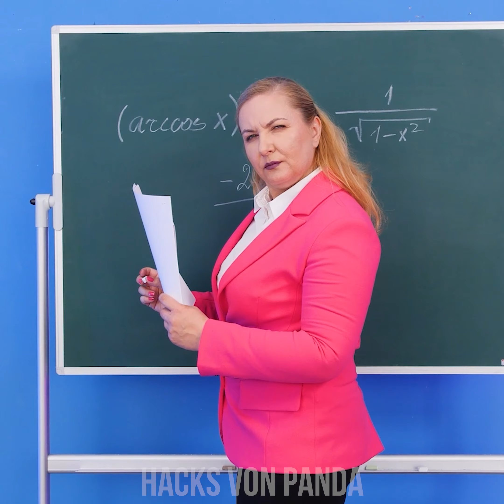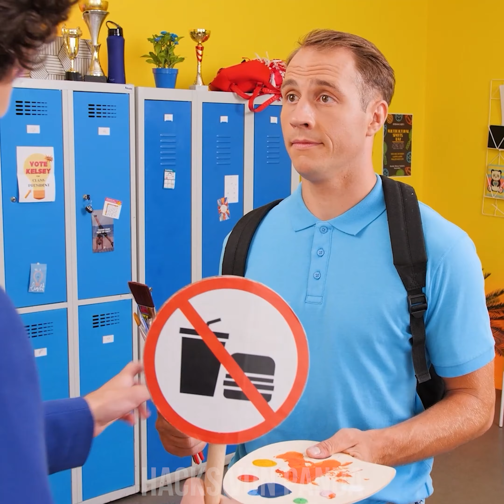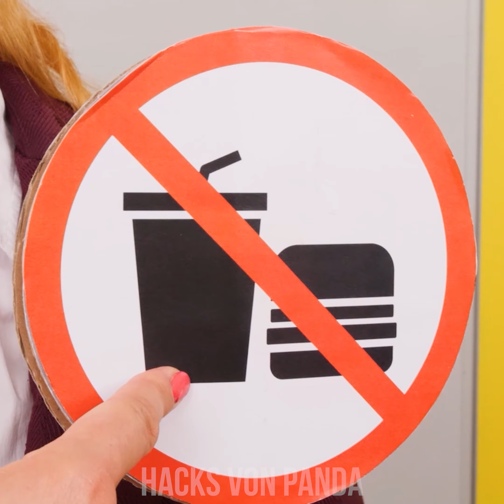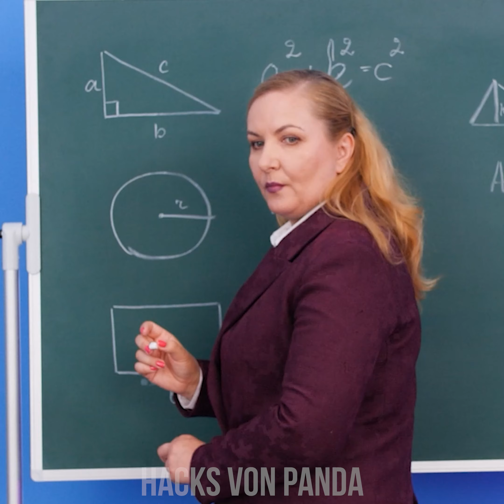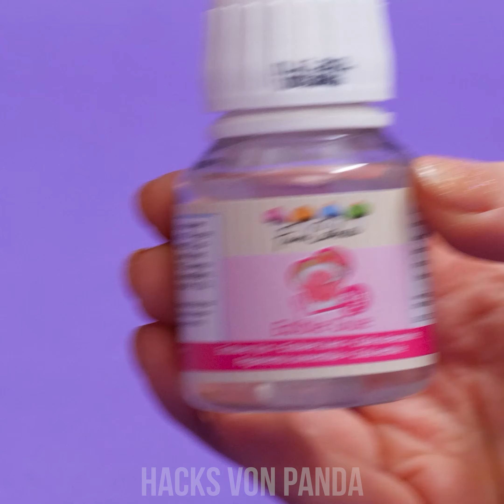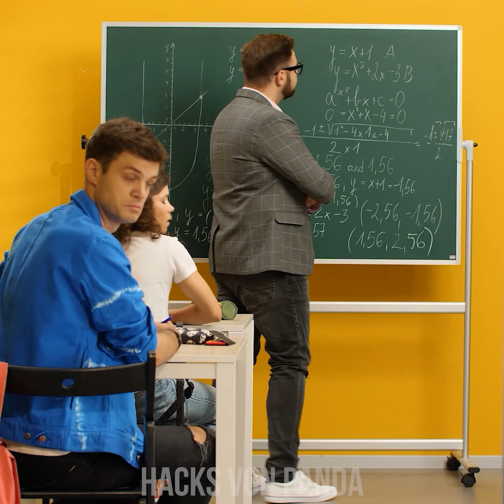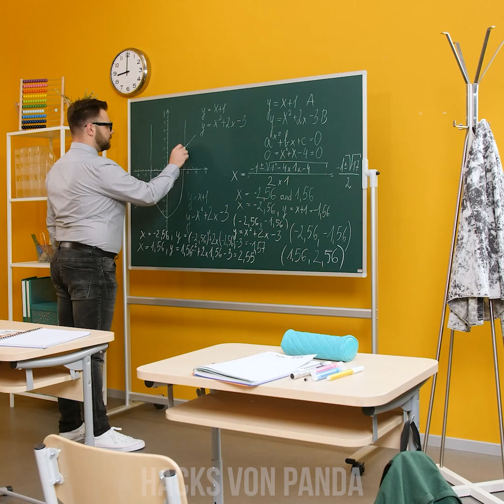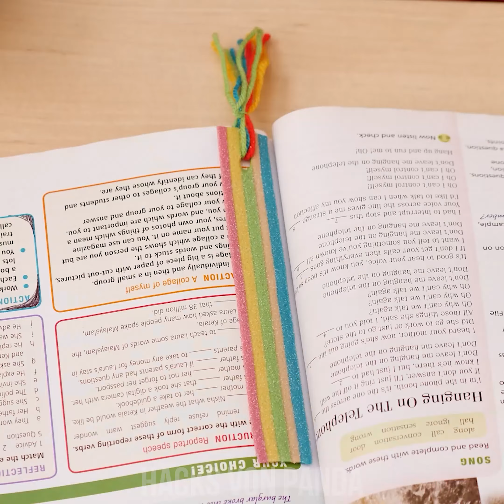30 SELTSAME WEGE, ESSEN IN DIE SCHULE ZU SCHLEICHEN! Tolle Ideen Für Die Brotdose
Hey ihr raffinierten Pandas! Naschen eure Kinder zu viele Süßigkeiten und ihr versucht sie gesünder zu ernähren? Oder wollt ihr einfach diese süßen Verlockungen für euch alleine? Lernt alle lustigen Wege, heimlich Süßigkeiten von ihren Kindern zu stehlen! Und vergesst nicht für mehr Erziehungshacks & lustige Situationen von Hacks von Panda dranzubleiben!

GETRÄNK IM STIFTHALTER
SCHOKOLADENSALAT
SÜßER STIFT
LUFTPOLSTERFOLIE
EIN BAD NEHMEN
KAROTTEN ÜBER POMMES
POMMES FRITES IN DER GEMÜSETÜTE
SÜßES IN DER VASE
BONBONS IN EINER GEMÜSESCHALE
MÜSLI-HALSKETTE
SÜßE TRAUBEN
ZÄHNE PUTZEN
KINDER T-SHIRT
KLEIDUNG SCHÜTZEN
HÄNDE WASCHEN
OUTFITS VORBEREITEN